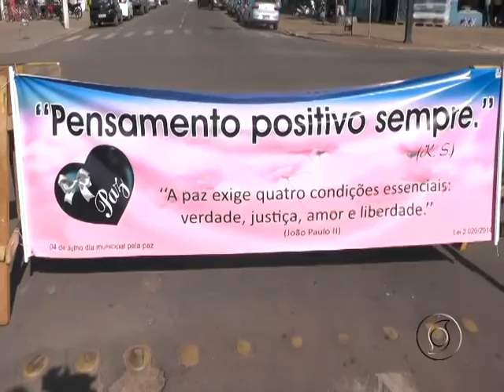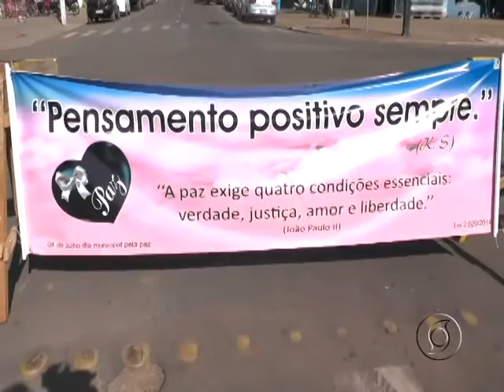SEMANA MUNICIPAL PELA PAZ É REALIZADO EM HOMENAGEM A KÁTIA SALDANHA